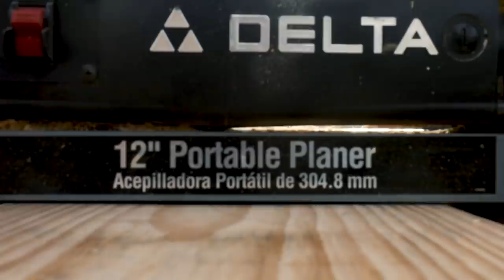Workbench with Pop Up Bench Dogs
Starting the new year in the new shop, I am in desperate need of work surfaces. This simple workbench was the first thing on my DIY projects list for this year. I even added some bells and whistles to make it more versatile and useful.

I don't particularly need a workbench for hand tool woodworking, but the idea of bench dogs always seemed useful, even just for clamping purposes. So I decided to add them and an inset vise as features to this workbench, and maybe someday they will come in handy if I ever get into hand tools.

The pop up bench dogs make this a self-contained workbench with all the appropriate pieces right there and ready to go. I considered using 3/4" wooden dowels to make the bench dogs, but I had some 3/4" brass rod that I thought would work well and look great.

And hey, space for some clamp storage to boot, I'll take it!

Off camera, I did add some bracing to the back to give some more rigidity in the side-to-side direction, but honestly it's plenty solid as it is, and cheap enough to build since it's all southern yellow pine. I didn't want to break the bank and use maple, I don't mind the dings and scratches that will inevitably happen to this table. It's meant to be used and abused!

I built the bench that I need and that I will use. There are definitely more things that would make this more useful for somebody else, and some things I added on here that may not seem appropriate at all. I knew that my basic use case for this just required something large and sturdy. Feel free to duplicate or alter its design in any way you need to make a workbench that would work best for you!

The two vises I used for this build are the Veritas Inset Vise and the Yost 750E Rotating Vise. For the pop-up mechanism, I'm sure you can find some cheaper alternatives (google around for "push latch" or "cylinder push latch"). I got these because the shape didn't require modification to slip into a drilled hole

Sorry for the brief hiatus. I needed to catch up a little bit after the move to Texas. I finally feel like I'm back in the swing of things, so 2019 should be a pretty good year and I should be pretty consistent with videos! Thanks for all your support!

► GIF image gallery of the build here:
Coming soon!